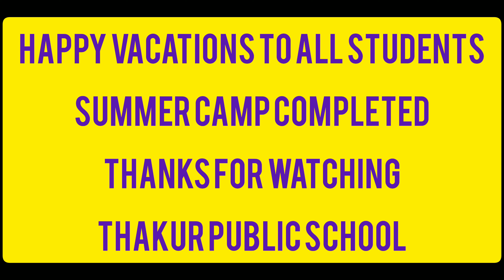Water pool activity | summer camp | Tpslko | Jankipuram | Thakur public school | cbseboard school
Water pool
water pool activity
students summer camp
school summer camp activities
students fun
students summer classes
school summer camp
summer holiday
fun
enjoying
activities
Thakur public school
Best cbse board school
studies
Best school in lucknow
English medium school
Best cbse board school in lucknow
English school
Top school in lucknow
lucknow best  school
Ncert syllabus
best cbse board school in jankipuram
Ncert course
board school in jankipuram
Ncert solution
English medium school in jankipuram
Cbse board school
jankipuram school
Top cbse school
jankipuram cbse borad school
Best facilitator
play group  to class 10th
Best teacher
class play group to class 10th
Educational teacher
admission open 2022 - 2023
Qualified teacher
Thakur public school
Knowledge
tpslko
Education environment
schoollife
For every child
foreverychild
For you
top english medium school
For your best future
students activities
For every students
For best learning
Learning
For best education